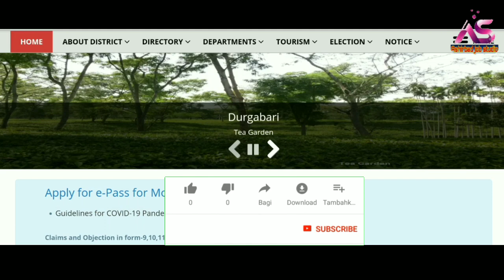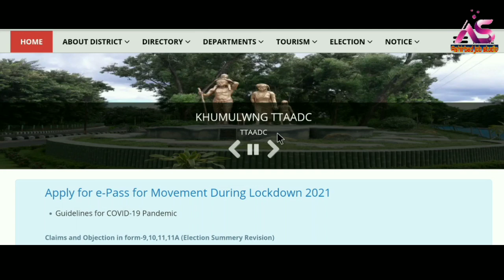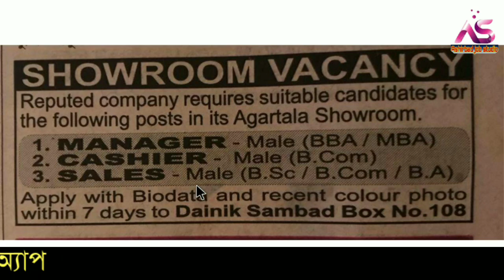Tripura Job News 20-June-2021🔎Tripura Private Job News🔴Private Job Vacancy🔎Tripura Job Vacancy.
প্রিয় দর্শক,

Railway interview
airport job
C.B.S.C. Requirement